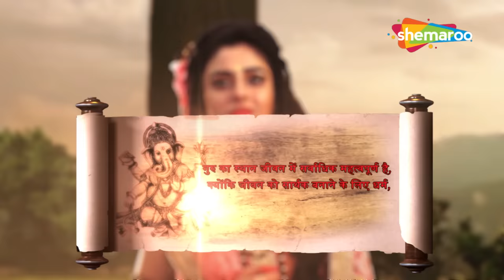कौन बने माता लक्ष्मी के पुत्र ? | विघ्नहर्ता गणेश | Vighnaharta Ganesh - 763